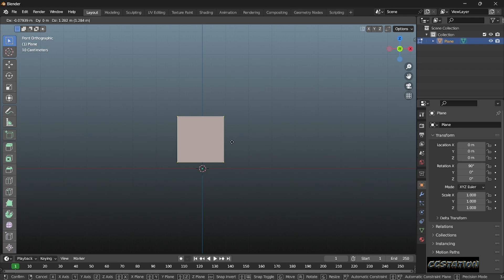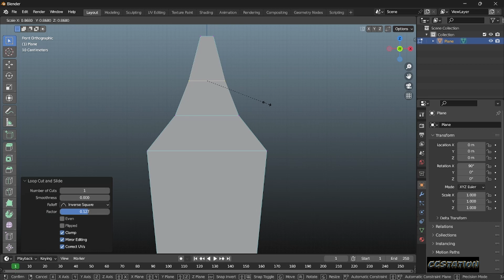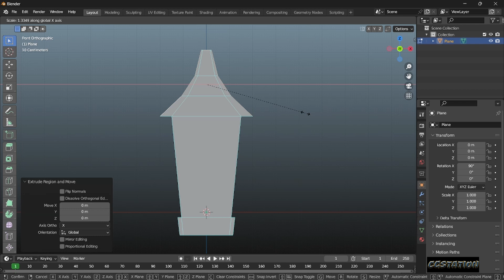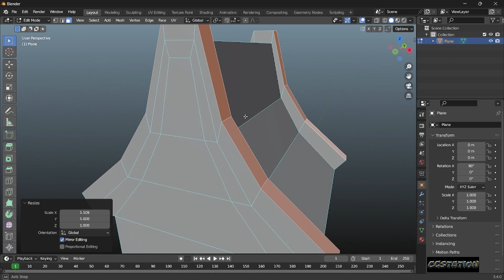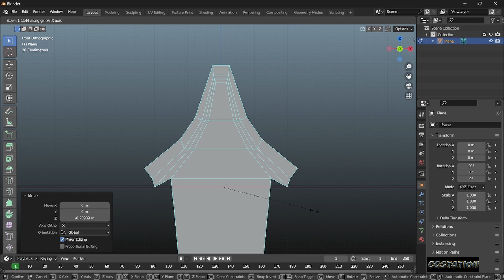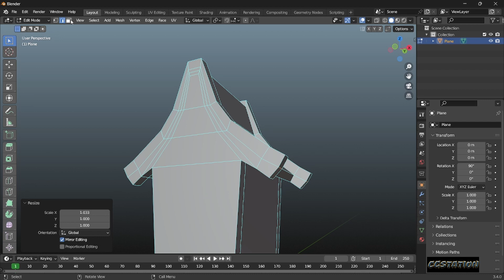Cartoon House Modeling in Blender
Cartoon House Modeling in Blender by CGStation